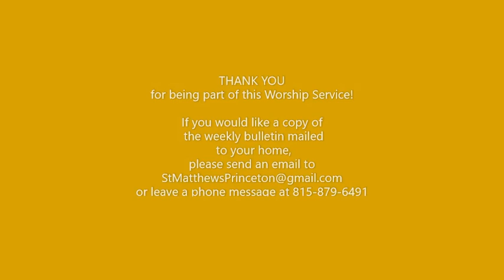May 9 Worship & Sermon St Matthews 2021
Princeton, Illinois

Children's Sermon "Love As Jesus"
Sermon "Law & Gospel; Grace & Love"

Copyrights:

“Joyful, Joyful We Adore Thee” Text: Henry van Dyke, 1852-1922 Music: HYMN TO JOY, Ludwig von Beethoven, 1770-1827, adapt. Text & Music: Public Domain.

CHILDREN’S SERMON  “Love As Jesus” BY Cynthia E. Cowen on John 15:9-17. Used by permission through SermonSuite subscription.

“Doxology”  Text: Thomas Ken, 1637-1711, alt  Tune: OLD HUNDRETH Text and Tune: Public Domain.

“Softly and Tenderly Jesus is Calling” Text: Will L. Thompson, 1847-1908. Music: THOMPSON, Will L. Thompson. Text and Music: Public Domain.

“Let Us Break Bread Together” Text: African American Spiritual. Music: BREAK BREAD TOGETHER, African American spiritual. Text and Music: Public Domain.

“Blessed Assurance” Text: Fanny J. Crosby, 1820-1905. Music: ASSURANCE, Phoebe P. Knapp, 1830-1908.Text and Music: Public Domain.